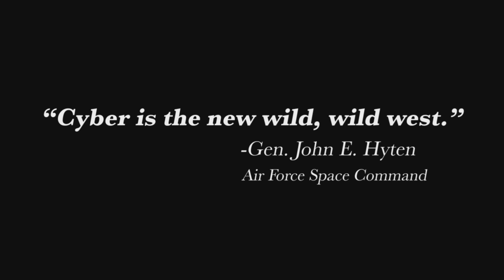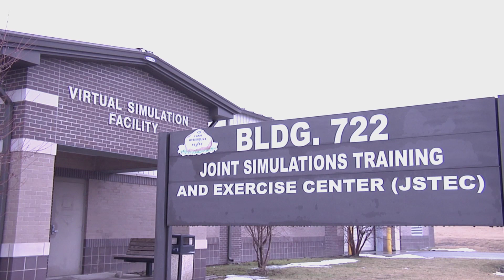Cyber Shield 2015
The Army National Guard’s annual response exercise, Cyber Shield 2015, conducted at Camp Atterbury-Muscatatuck March 9-20, focused on developing Industrial Control Systems/Supervisory Control and Data Acquisition defense scenarios. More than 42 states and territories Army National Guard, Air National Guard and Reserve Component service members participated in the cyber exercise that is designed to develop, train and exercise National Guard cyber-capable forces.

Army National Guard video by Staff Sgt. Les Newport

USA Patriotism!